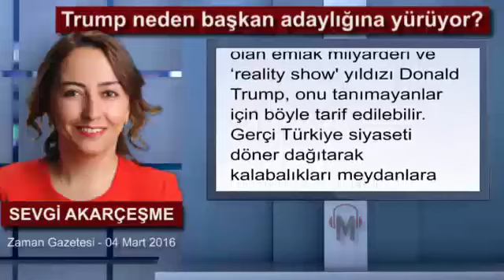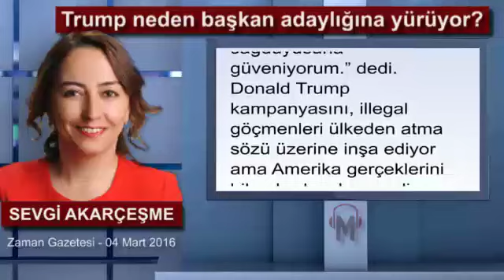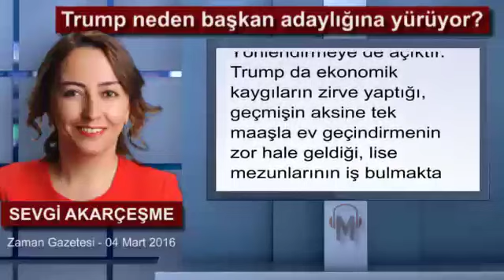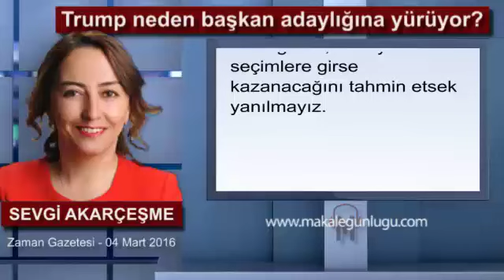Trump neden başkan adaylığına yürüyor? - Sevgi Akarçeşme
Müteahhit Ali Ağaoğlu'nun üstüne biraz Melih Gökçek sosu ekleyin ve bu karakterin ülkenin en yüksek koltuğuna göz diktiğini hayal edin. Amerika'da Cumhuriyetçiler'in başkan adaylığına en yakın isim olan emlak milyarderi ve ‘reality show' yıldızı Donald Trump, onu tanımayanlar için böyle tarif edilebilir. Gerçi Türkiye siyaseti döner dağıtarak kalabalıkları meydanlara toplayan işadamı örneğini de gördü, ama Donald Trump gibi adeta karikatürü andıran bir ismin tüm rakiplerinin önüne geçip Hillary Clinton'ın kasımda rakibi olma ihtimali Amerika'nın seçkinlerinin en büyük kâbusu şu günlerde. Hele de ‘Süper Salı' adı verilen toplu ön seçimlerde “Amerika'yı tekrar büyük yapacağız.” diyen Trump'ın, Ted Cruz ve Latino kökenli favori adaylardan Marco Rubio'yu geride bırakması karşısında…